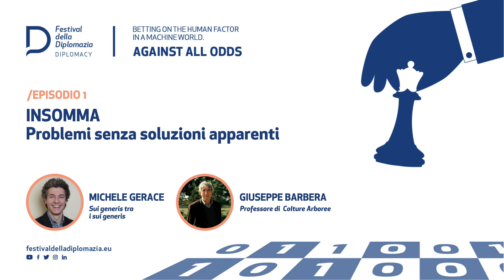Insomma - Problemi Senza Soluzioni Apparenti Ep. 1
Conversazione di Michele Gerace, sui generis tra i sui generis, con Giuseppe Barbera, Professore di colture arboree.

Ragionevolmente. Siamo davanti ad un problema senza soluzione, o meglio, senza una soluzione definitiva, valida una volta per tutte. E anche laddove una soluzione dovesse presentarsi come valida per un certo tempo, sempre ragionevolmente, possiamo aspettarci un nuovo problema: la soluzione di un problema porta con sé il germe di un nuovo problema. Nel mentre, dobbiamo proseguire sulla nostra strada fatta di accelerazioni e incespicamenti. La tecnologia rende tutto più evidente e veloce, motivo per il quale in questa serie di conversazioni rallentiamo un momento, partiamo da ciò che pare più evidente, pensabile e possibile, e ci apriamo a domande che interrogano la conoscenza acquisita per sondare quello che oggi riteniamo impensabile e impossibile. Per questo motivo, di fatto, dobbiamo attingere ai diversi saperi, a tutto campo, per introdurre tecnologie più raffinate e mature con le quali trovare soluzioni con somma diversa da zero a questioni vitali oggi impensabili e, se pensabili, impossibili, tra tutte quella di conciliare progresso, sostenibilità, risorse scarse e giustizia sociale. Non possiamo confondere la scienza con lo scientismo soppiantando i dubbi con le credenze e dobbiamo riconoscere che ci sono cose che la ragione da sola non può spiegare. In ogni caso, non possiamo rinunciare ad ancora più audaci conquiste tecnologiche e, allo stesso tempo, non possiamo rinunciare alla conquista (scoperta o riscoperta) della nostra umanità. Per trovare soluzioni laddove sembra che non ce ne siano, ce ne vuole di più. Insomma, parliamo di tecnologia e umanità, che poi potrebbero voler dire la stessa cosa. Di innovazione e regolazione. Le possibilità e la potenza dello strumento richiedono la capacità di tenere tutto insieme, gli opposti, le sovrapposizioni, le diverse facce delle stesse medaglie.

Insomma è la serie di conversazioni in collaborazione con la Scuola sulla Complessità, ideata e condotta da Michele Gerace che prende spunto dal suo libro di prossima uscita Sui generis. La forma del desiderio e il bel problema dell'essere umani e tecnologici (Rubbettino editore, a breve il link). C’entra il nostro essere sui generis, umani e tecnologici per definizione, che ci richiama a coscienza e responsabilità per stabilire principi, elaborare modelli e applicazioni più accurati, e ritrovare valori per darci una regolata.